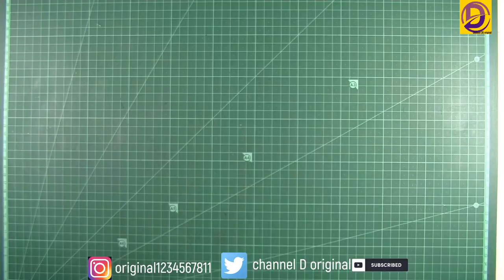How to make a Roman body Armor (part 04 Greave) |DIY body Armor| Homemade body Armor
materiel
01.Cardboard
02. hot glue gun
03. hot glue.
04. paper towel.
05. wood glue.
06. Black spray paint.
07. Gold acrylic paint.
08.Elastic band.
09.sticky tape.
10.leather boot.